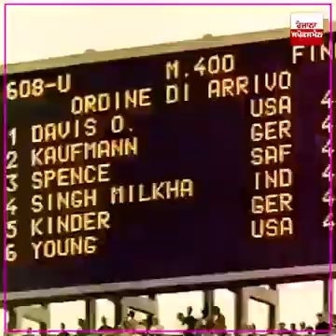Milkha Singh last hope# मिल्खा सिंह के आखरी ख्वाइश #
Milkha Singh ke aakhro khawaish the ki 60 Sal ke aandar unki jagah koi nhi Lee saka milkha Singh  kobise baat Ka dukh  hai.

Video by ...Amit gs research centre